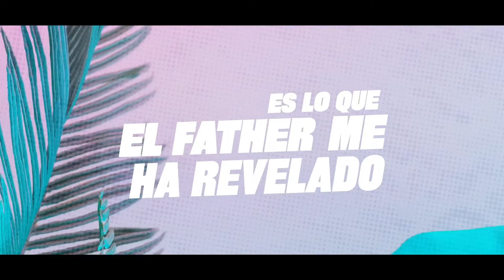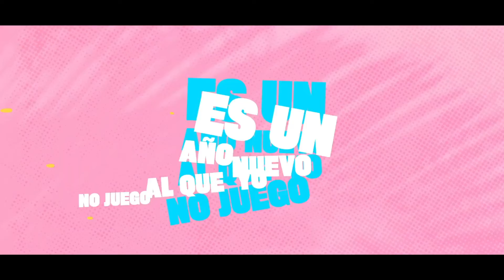El Leo pa-Te Agradezco (Video Lyrics)